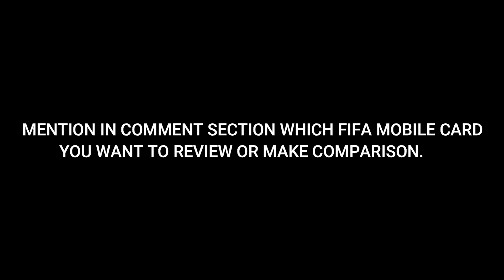104 Sommer card review | Greatest Gk in FIFA mobile 21 | is he worth to buy